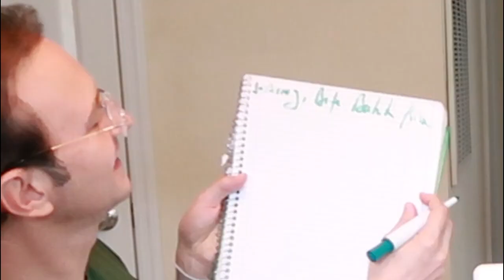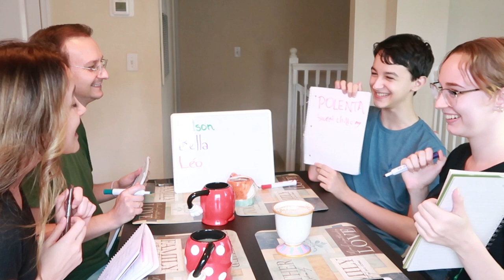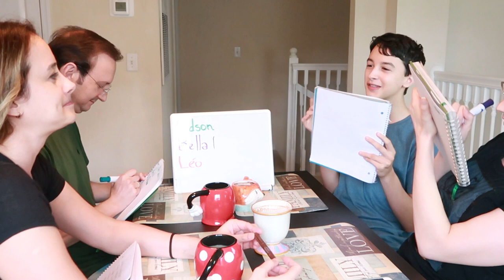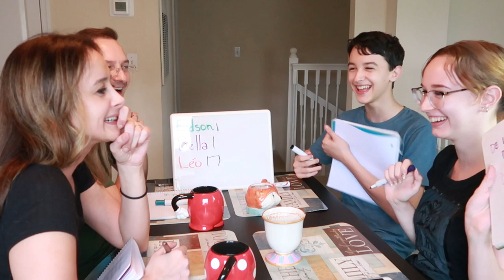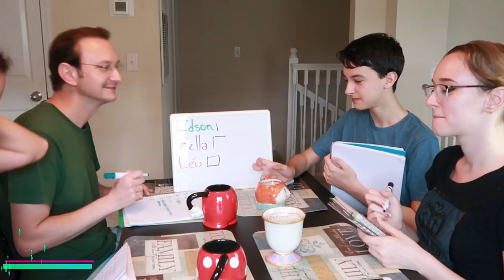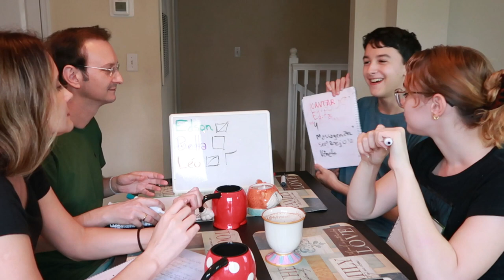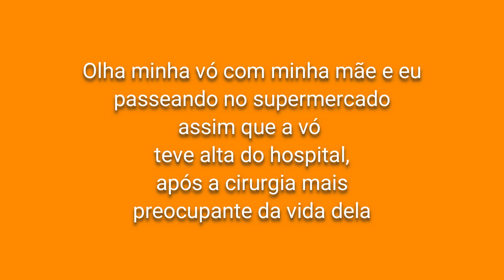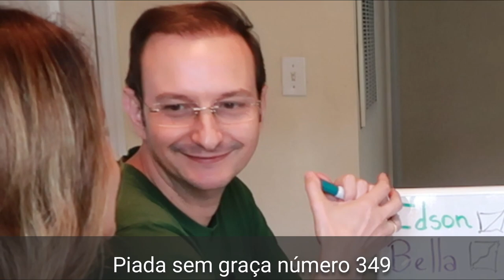Jogo em família: QUEM ME CONHECE MELHOR? Patrícia- Lares e Lugares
Cada um de nós selecionou 15 perguntas para os outros integrantes da família responderem. Neste vídeo, o jogo foi com as minhas perguntas, Patrícia.
Quem me conhece melhor: marido, filha ou filho? Descubra quem ganhou!